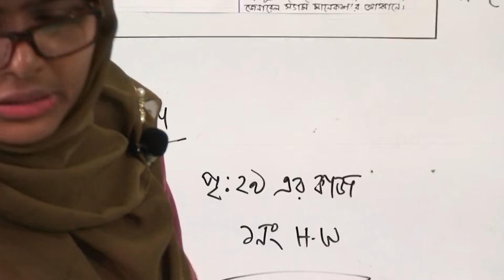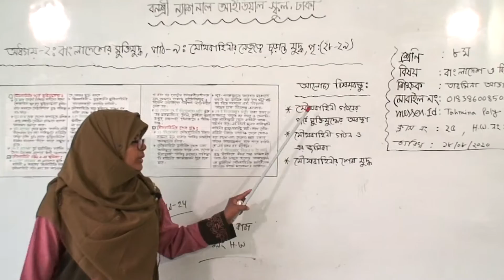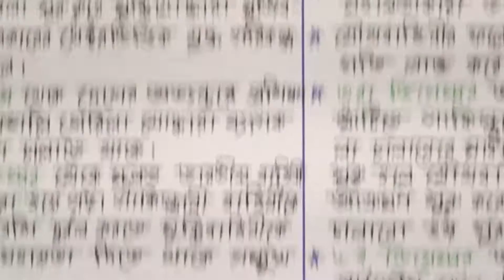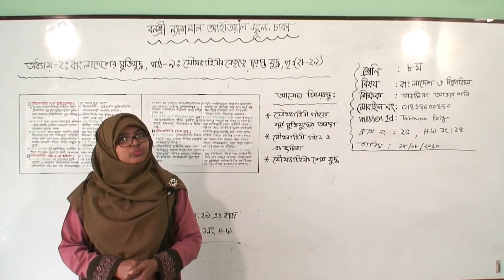শ্রেণি: অষ্টম বিষয়: বাংলাদেশ ও বিশ্বপরিচয় (ক্লাস নং-২৫) অধ্যায়-দ্বিতীয়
বার্ষিক
শ্রেণি: অষ্টম
অধ্যায়-দ্বিতীয়, বাংলাদেশের মুক্তিযুদ্ধ, পাঠ-৯: যৌথবাহিনীর নেতৃত্বে চূড়ান্ত যুদ্ধ, পৃষ্ঠা:(২৮-২৯)
আলোচ্য বিষয়: যৌথবাহিনীর পূর্বে মুক্তিযুদ্ধের অবস্থা, যৌথবাহিনী গঠন ও এর ভূমিকা এবং যৌথবাহিনীর শেষ যুদ্ধ
শিক্ষক: জ. তাহমিনা আক্তার পলি